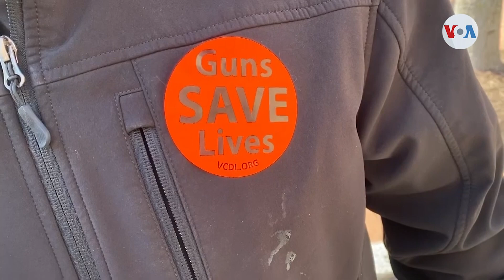Protestas pro y contra el control de armas en Virginia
En Richmond, miles de personas se reunieron en el feriado que honra al líder de los derechos civiles Martin Luther King Junior, para celebrar su derecho a comprar y portar armas, enviando un mensaje al gobierno estatal. Informa Iácopo Luzi de la Voz de América.
Publicado originalmente